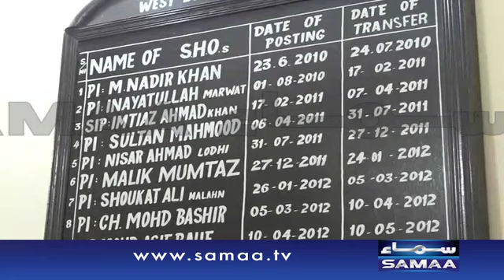Daku Rani - News Package - 27 April 2016